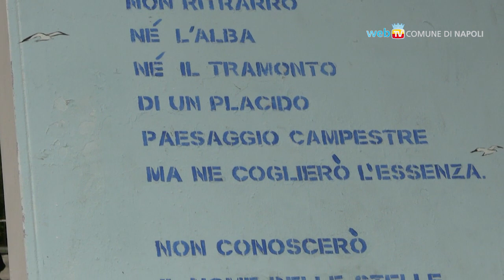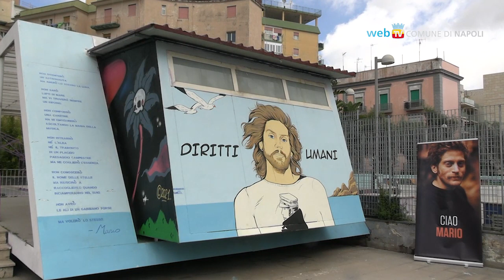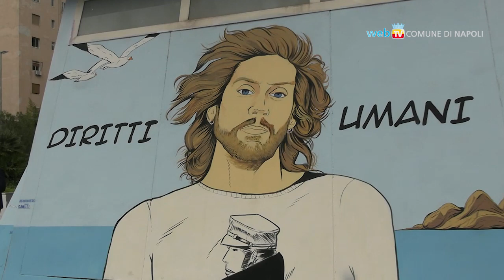Un murale per Mario Paciolla fra i campetti di via dell'Erba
Mario Paciolla era appassionato di basket e frequentava il parco dove ora sorge il ricordo, a nove mesi dalla scomparsa, per tenere sempre alta l'attenzione sulla morte del cooperante dell'ONU in Colombia.